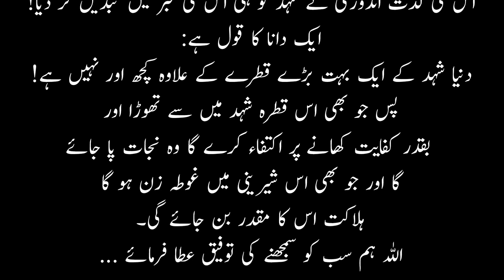A Real story of Aunt & Honey|Duniya is like Honey | Daily Quotes